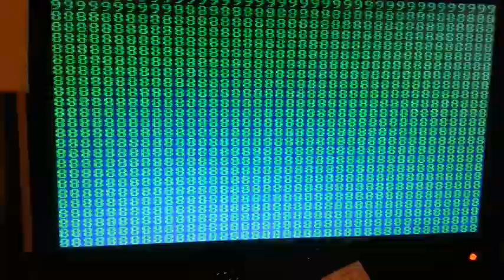rc2014 shocking news machine code faster than basic!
Playing with my new "video card" on my rc2014 I noticed that basic (the language) was very very slow at changing the screen contents. first you see basic setting the whole screen with characters 0-9, then a machine code routine does the same but with the whole character set space(32) to smiley(127).